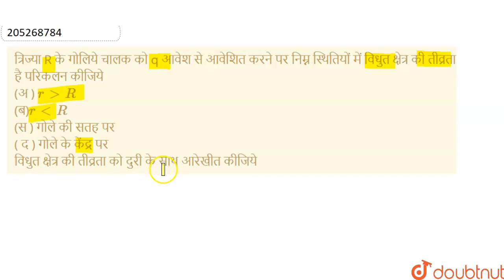त्रिज्या R के गोलियेचालक को q आवेश से आवेशितकरने पर निम्नस्थितियोंमें विधुतक्षेत्रकी तीव्रता है...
त्रिज्या R के गोलियेचालक को q आवेश से आवेशितकरने पर निम्नस्थितियोंमें विधुतक्षेत्रकी तीव्रता है परिकलन कीजिये (अ ) r gt R (ब)r lt R (स ) गोले की सतहपर(द)गोले के केंद्रपर विधुतक्षेत्र की तीव्रता को दुरीके साथआरेखीत कीजिये
Class: 12
Subject: PHYSICS
Chapter: गाउस का नियम  एव इसके  अनुप्रयोग
Board:Rajasthan Board

👉 Have Any Query? Ask Us.